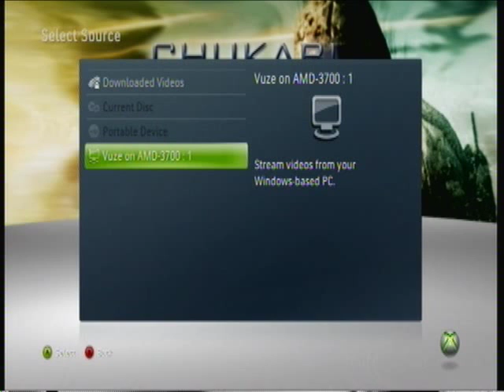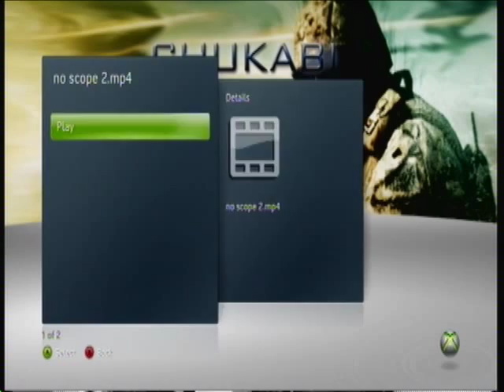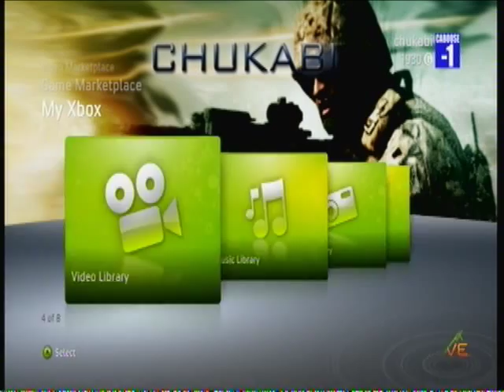Watching videos on my Xbox with VUZE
I found out I could Stream videos to my Xbox with VUZE so I streamed some of the clips that May or may NOT be in my montage :) it was like 2:30am so thats why I turned it off :) enjoy XD